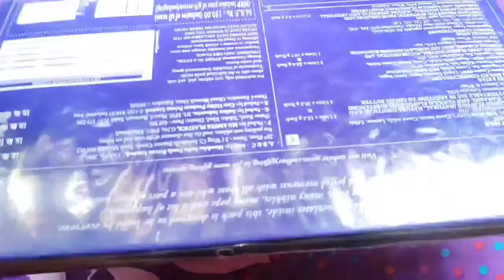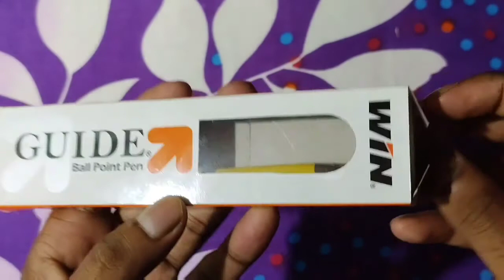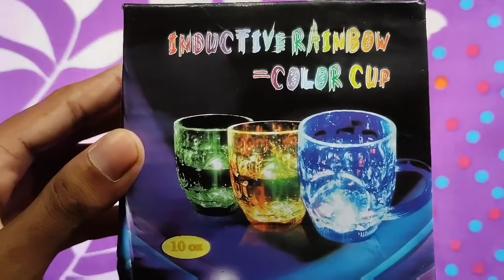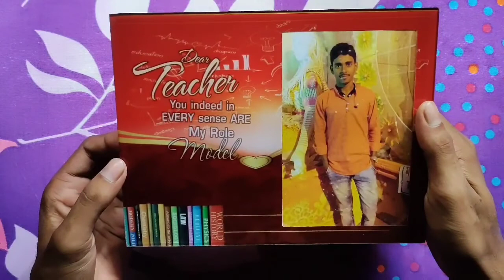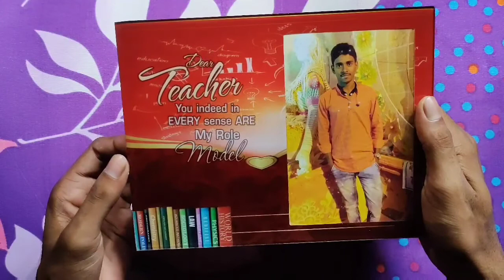Teacher's Day Special Gift from my Student.